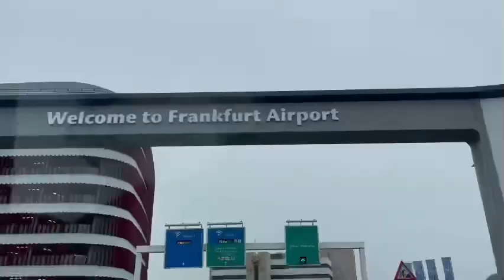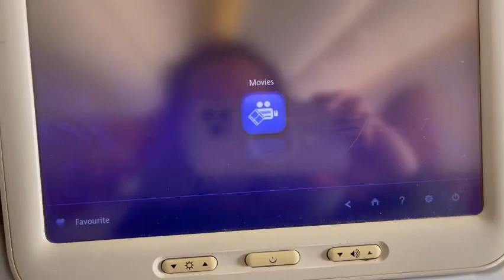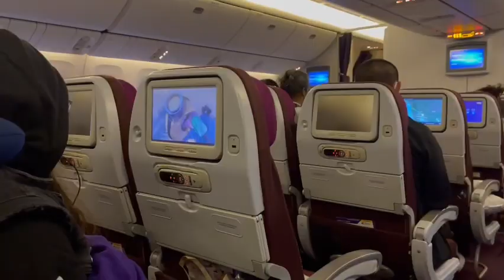Non ofw pa uwi sa Pinas with mga anak ko grabe stress sa mga requirements but finally we’re in 🇵🇭